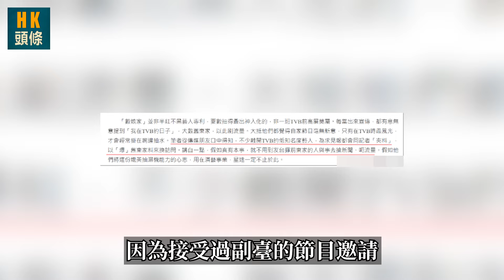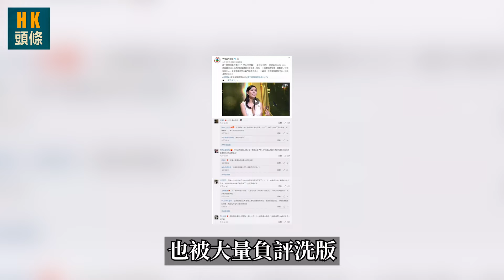恨透TVB！唐詩詠離巢2年，屢次出言貶低老東家，早在2015年就想離巢！？ 2017年拿「史上最水視后」，沒TVB邊個認得你！？【HK頭條】